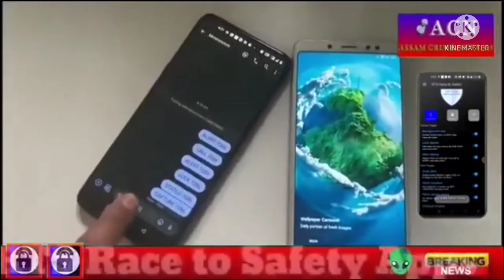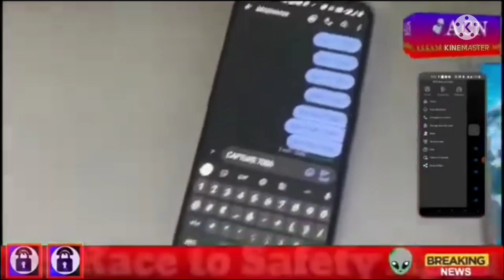RTS on ACN news channel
racetosafety.in